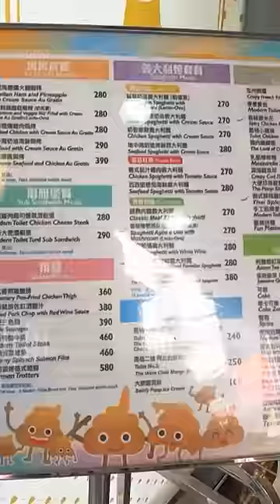This Restaurant Makes You Eat Out of the Toilet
This is one of the most bizarre restaurants in the entire world.  Are you brave enough to have a meal at Modern Toilet?!?